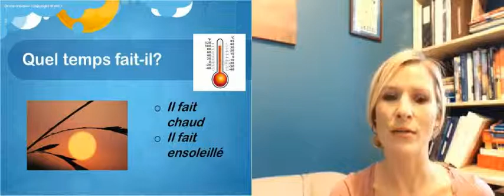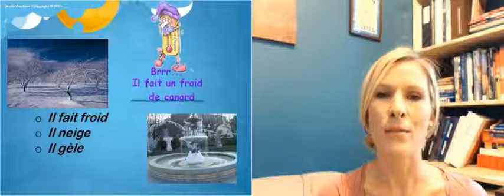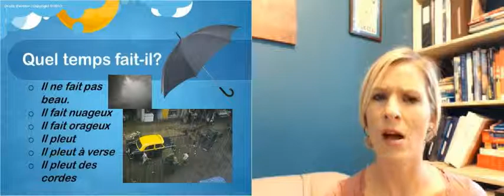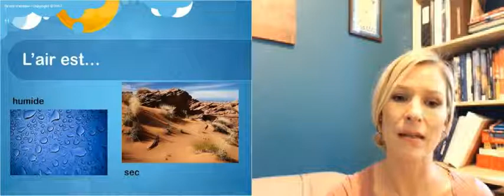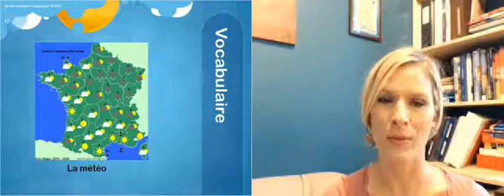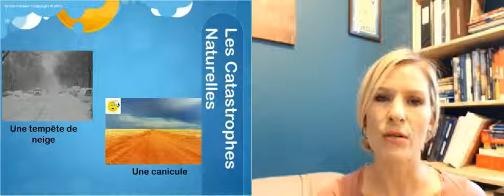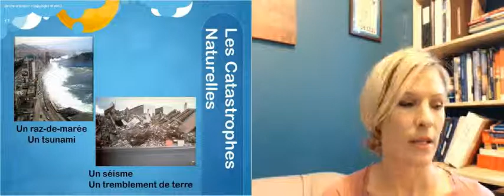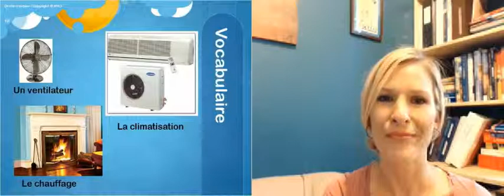Le temps (Weather in French)